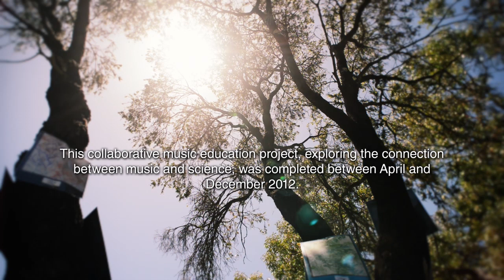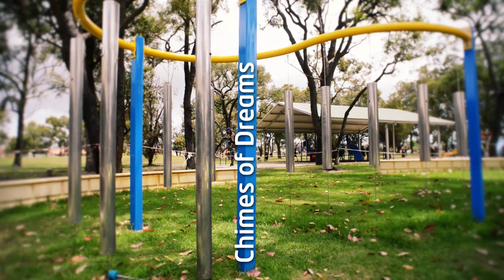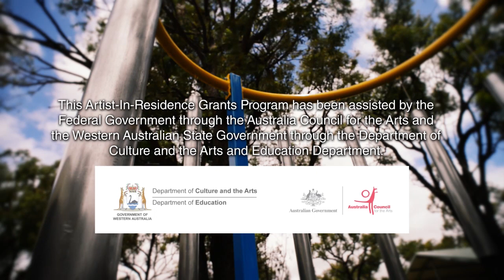The Sound Garden at Belamy Primary School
The Sound Garden project is officially completed! We've built a playground of giant musical instruments using recycled materials in Belmay Primary School, Perth.The project explores the science of sound and its relationship with the natural environment; how elements like water, wind and heat affect sound. The project involved three other surrounding schools: South East Metropolitan Language Development Centre, the Carson Street Independent School and Belmont City College, whose year 11 apprenticeship students will assisted with the construction of the instruments. Our artists in residence are musician and instrument-maker Mark Cain, and visual artist Calvin Chee.

In addition to the creation of the Sound Garden, we're providing a curriculum-linked music education program that will demonstrate the ability of music to achieve learning outcomes in other key learning areas like Science. A tailor-made Professional Development course will focus on the science of sound and the social studies aspect of music and instruments around the world.

for more info on this exciting project.

Our special thanks go to Rob Arbuckle and Blue Nude for their video on the project.